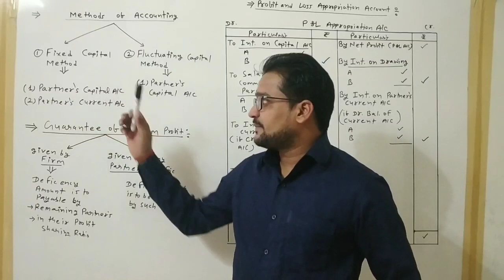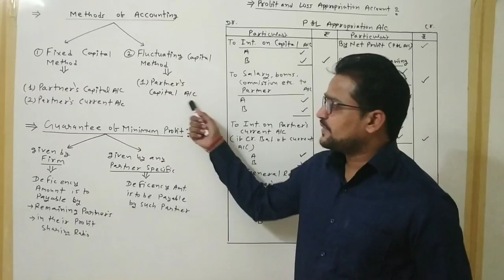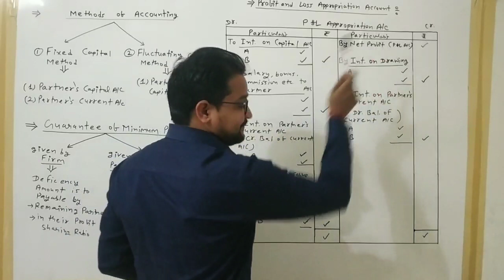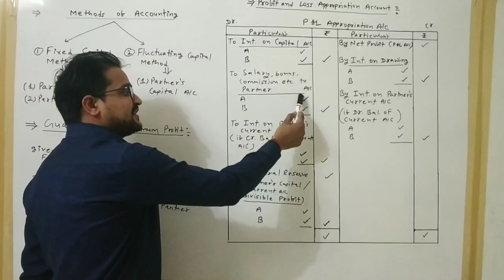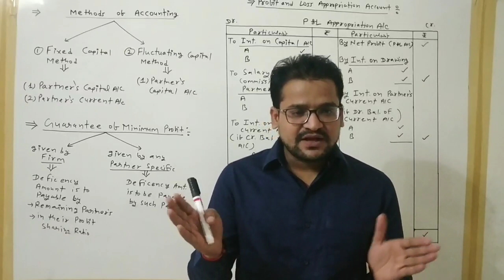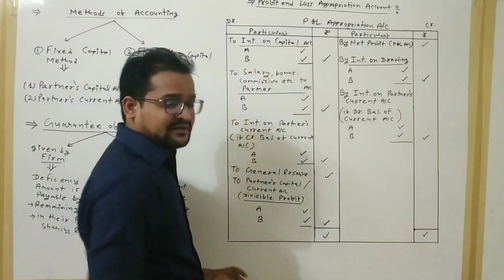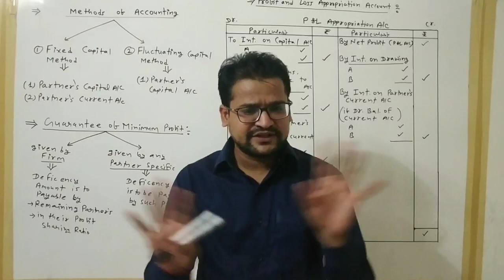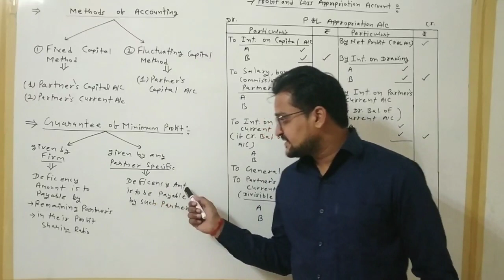Profit and Loss Appropriation account,Partnership account,CA foundation accounts Revison 2020 |Part3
Important Announcement

👉Free Full Accountancy Course.👈

Hello Everyone!

👉 Welcome to Bright Line Classes 👈

We are Here to provide you free Education in this Critical Situation of Covid -19.

Our other Videos to Help You.

--What is Debit and Credit in Hindi ?

Chapter-1:Introduction of partnership

Chapter-3
:Valuation of Goodwill

Chapter-4
Reconstruction of partnership

Chapter-5
Admission of a partner

Chapter-6
Retirement/death of  partner

--class 11th account basics

P & L Appropriation Account#guarantee of Minimum Profit#Methods of Accounting